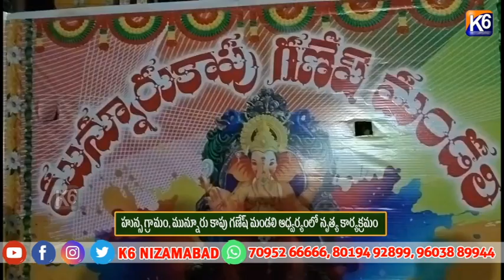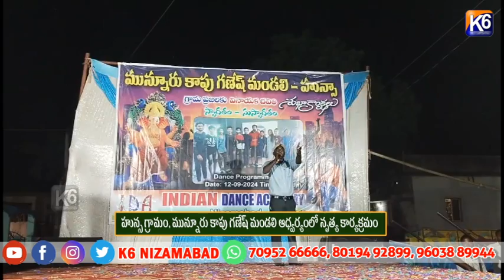హున్స గ్రామం, మున్నూరు కాపు గణేష్ మండలి ఆధ్వర్యంలో నృత్య కార్యక్రమం ||K6 NEWS 13-09-2024